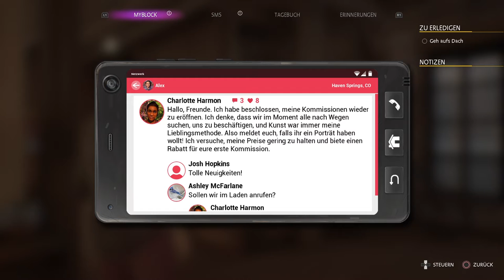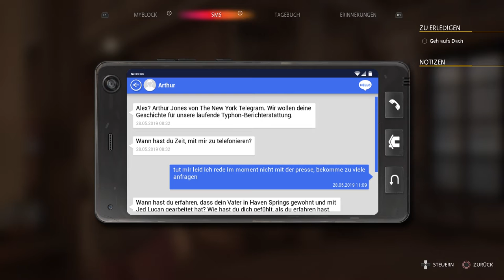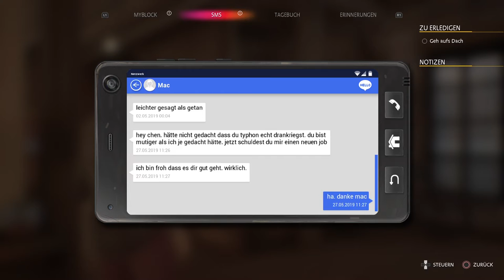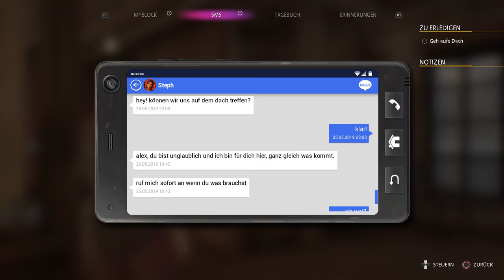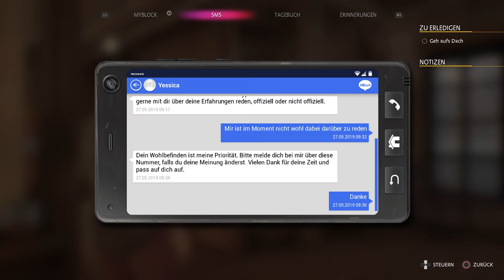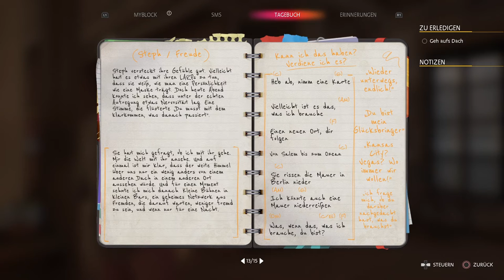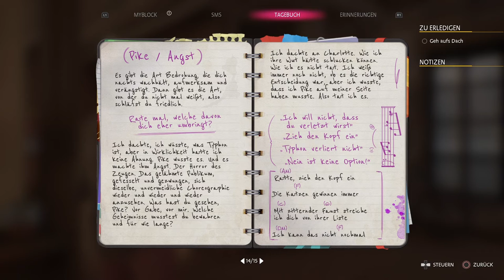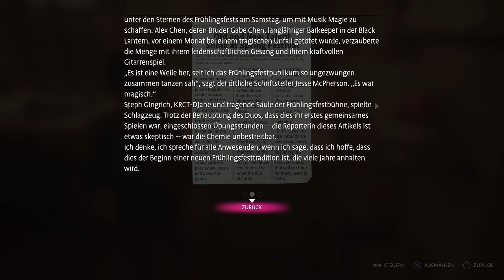Life is Strange True Colors 🌸 #26 ⇢ Lebe im Hier & Jetzt ⇠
Handlung:
Alex Chen, eine junge asiatisch-amerikanische Frau, die in einer Pflegefamilie aufgewachsen ist und eine schwierige Kindheit hinter sich hat, trifft sich acht Jahre später wieder mit ihrem Bruder Gabe, nachdem dieser sie dazu ermutigt hat. Nachdem Gabe bei einem mysteriösen Unfall ums Leben gekommen ist, untersucht Alex die Wahrheit hinter dem Unfall, indem sie ihr Einfühlungsvermögen nutzt. Unterwegs trifft Alex viele Einwohner von Colorados Bergstadt Haven Springs, darunter zwei potenzielle Liebesinteressen, Ryan und Steph, die in Life Is Strange: Before the Storm auftraten.